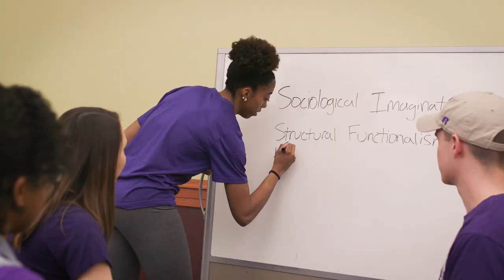Undergraduate Sociology at Kansas State University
In our complex world, it takes special skills to address difficult social problems, work with colleagues from diverse backgrounds, and develop educated opinions on social issues. The sociology program at Kansas State University aims to provide those skills to our students. We seek to prepare them for a range of careers and creative opportunities, and to broaden their experiences for a rich, well-rounded life.